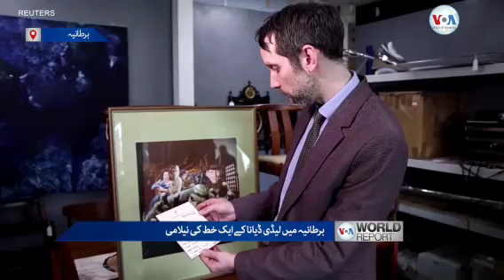World Report News Bulletin 20 April 2024 Voice Of America Urdu